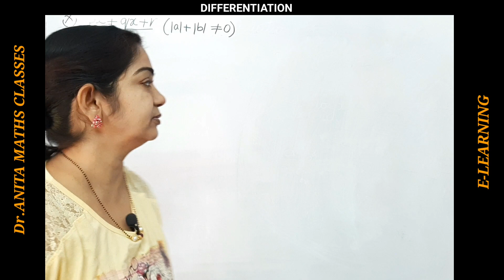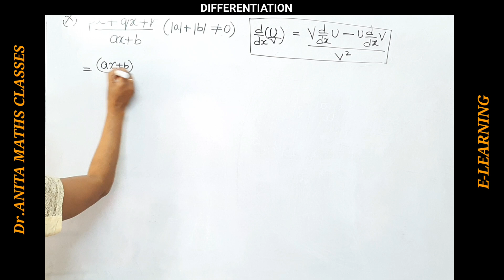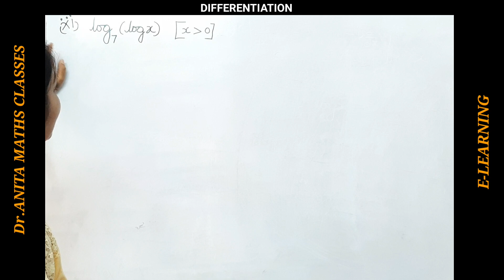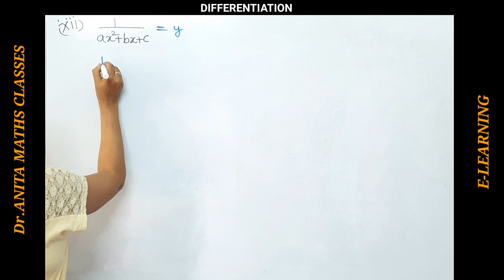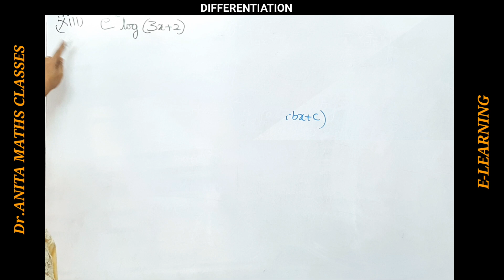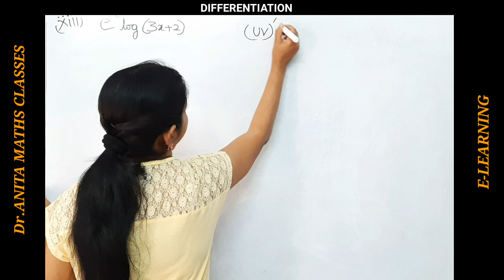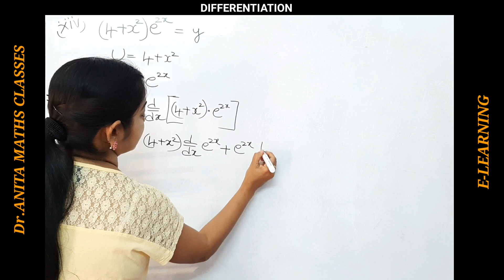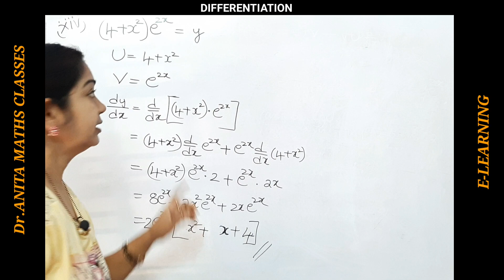DIFFERENTIATION PART-5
MATHS 1B INTERMEDIATE 1yr
EXERCISE 9A SOLUTIONS
INTER 1yr | TS | AP | CBSE CLASS XI | DIPLOMA SEM1